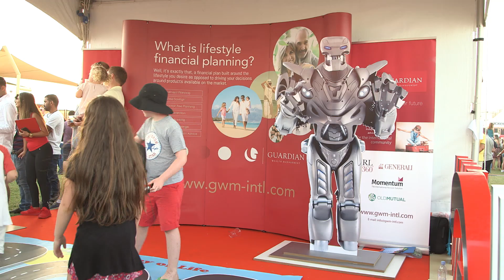Taste of Abu Dhabi 2019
Capital's Favourite Food, Drinks & Music Festival